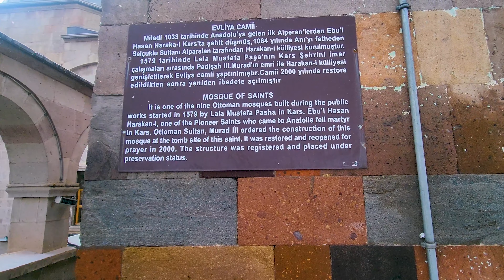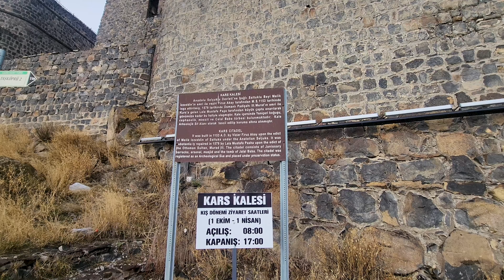Kars 5.Bölüm - Kars Kalesi - Sarıkamış---150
Yaptığım turlardan derlediğim videoları göreceğiniz bu sayfada her video kendine has konusu ile işlenmiştir. Keyifli seyirler..